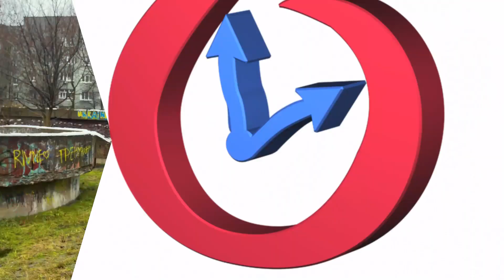ТОП 3 тактичних годинників. SKMEI NEON, SMAEL TANK, SANDA JOCKER